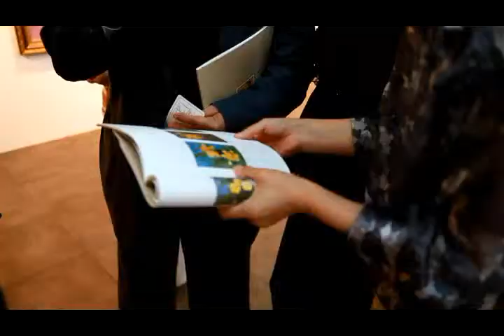LIM Junghee, YeeMock Gallery in October 2011.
During 5 ~ 14 October in 2011, There was a special exhibition for LIM Junghee at YeeMock Gallery which is located in Seoul, Korea.